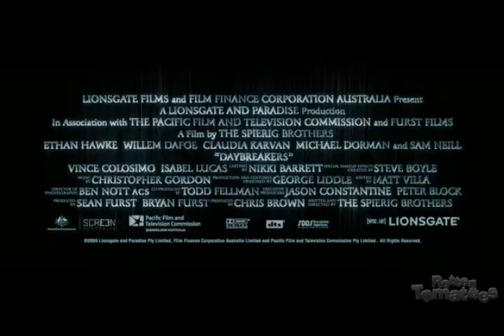Daybreakers Teaser - Folks With The Crossbows (Featuring Nomenklatura by Sybreed)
I'm gearing up to finally go see this movie as this uploads. I've been looking forward to this since I first heard about it, let's hope it makes people forget about those pussy vampires Stephanie Meyer created. These ones don't sparkle... they kill!

The song used is "Nomenklatura" by Sybreed off of their badass new cd (not kissing ass) 'Pulse of Awakening'.

Special thanks go to Coreena Luna and Travis Scarbro.